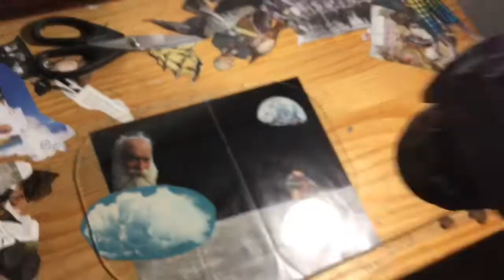I GOT A NEED FOR MORE COW BELL!!!!!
so on this trip, me Chis, and Braxon what skating and just had a good time. lets see what happened!